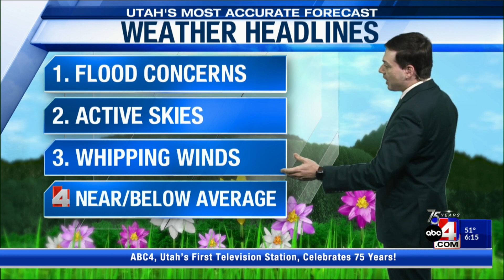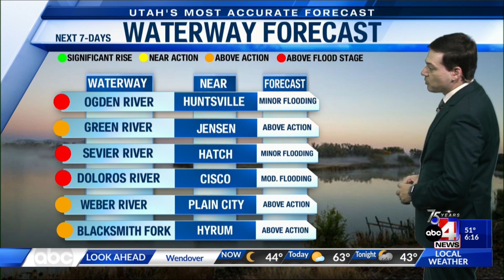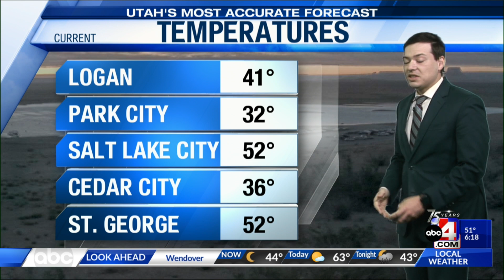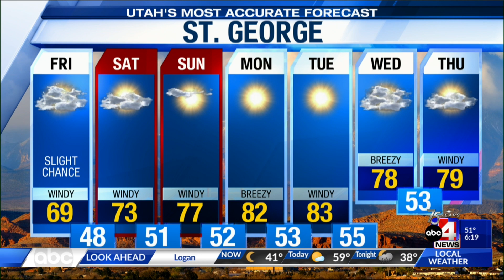5/5 6AM - Utah's Most Accurate Forecast with Meteorologist Thomas Geboy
Potential for thunderstorms and scattered showers linger in northern Utah, while southern Utah looks dry throughout the weekend.